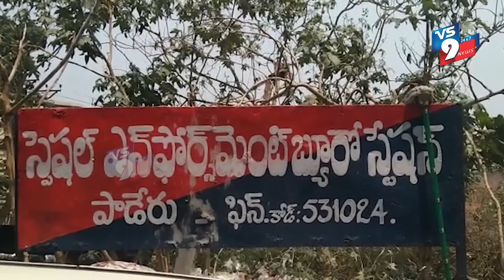120 కిలోల గంజాయి పట్టివేత ఇద్దరు అరెస్టు వాహనం సీజ్